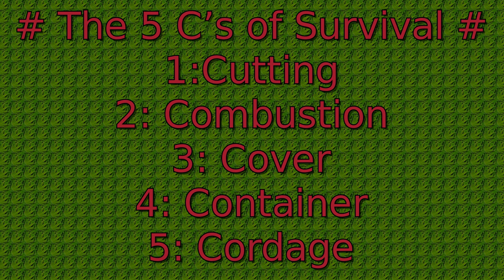Little Drunk And I ran in to A Wall